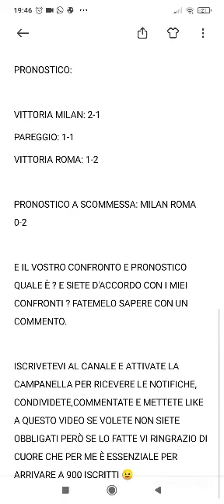MILAN-ROMA IL MIO CONFRONTO E PRONOSTICO